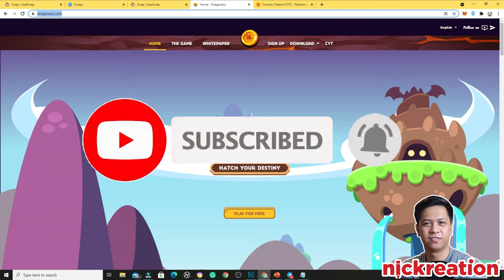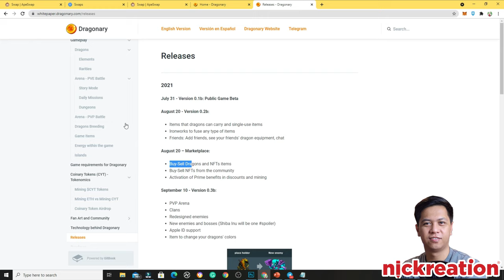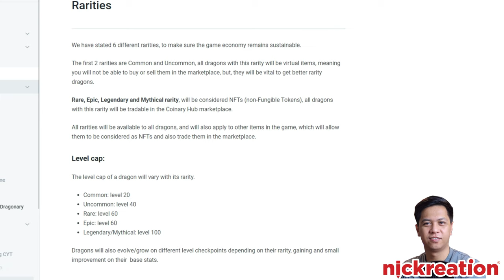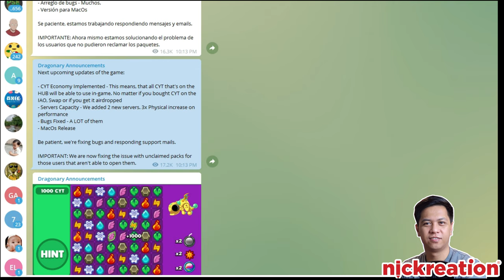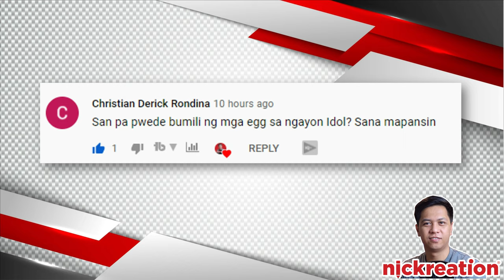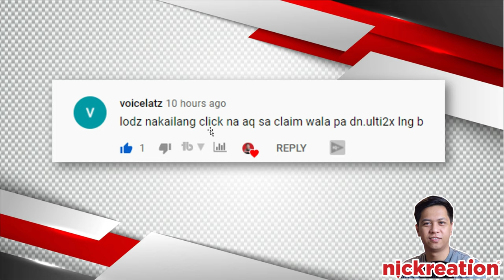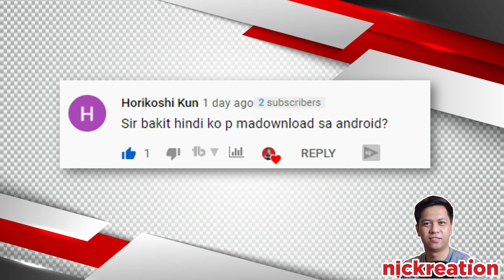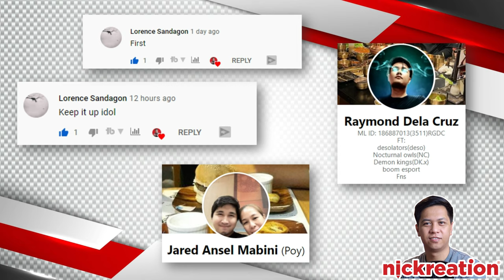Dragonary FAQs | Top 13 Frequently Asked Questions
Have listed the frequently asked questions (Dragonary FAQs) about the recent new game and release Dragonary. Hope this helps.